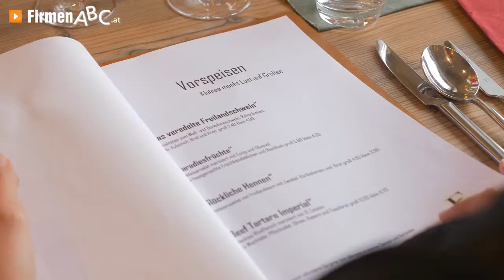Buschenschank St. Anna am Aigen, Südoststeiermark: Gourmetheuriger Edelbauer - Heuriger, Restaurant!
Der Buchenschank Edelbauer lädt zum Essen, Trinken und Naturerleben ein!

In der urigen Bauernschenke in Sankt Anna am Aigen in der Südoststeiermark verwöhnt man die Gäste mit feinster steirischer Küche. Im umgebauten Stall mit herrlichem Panorama können Sie authentische Gerichte der saisonal angepassten Speisekarte des Heurigen verkosten.
Während sowohl Brot als auch Teigwaren nach alten Rezepten und mit größter Sorgfalt im Restaurant hergestellt werden, zieht man im hauseigenen Garten viele Gemüsesorten selbst. Auf Bestellung zaubert Ihnen der erfahrene Koch auch gerne mehrgängige Menüs mit passender Wein- und Saftbegleitung. Zudem stehen Ihnen die Experten für Kochkurse zur Verfügung.

Die großzügigen Räumlichkeiten des Gasthauses sind barrierefrei und laden samt Terrasse mit großartiger Aussicht zum Verweilen und Genießen ein. Ausreichend Parkplätze machen das kinderfreundliche Restaurant zu einer Top-Empfehlung der Branche.

Gourmetheuriger Edelbauer – Genuss, Natur und Lebensfreude!

Weitere Infos zum Buschenschank in St. Anna am Aigen in der Südoststeiermark sowie der steirischen Küche in dem Heurigen finden Sie

Zum Gourmetheurigen Edelbauer in St. Anna am Aigen finden Sie ein ausführliches Porträt